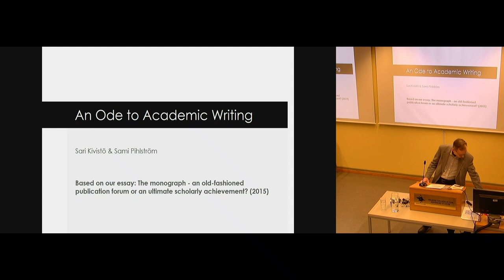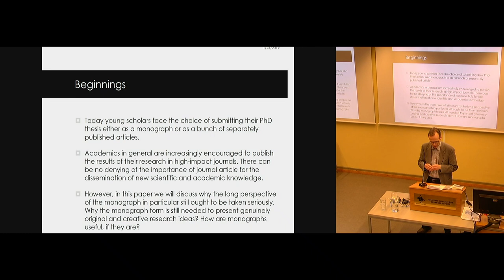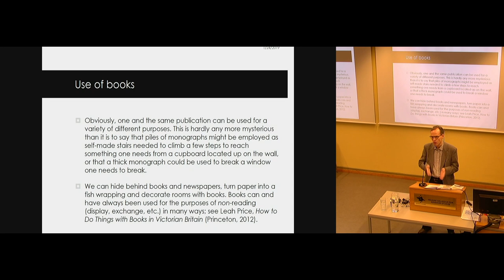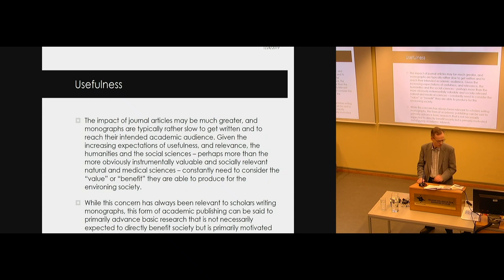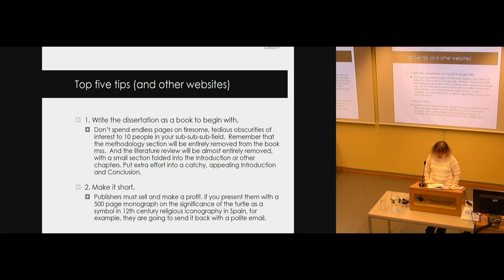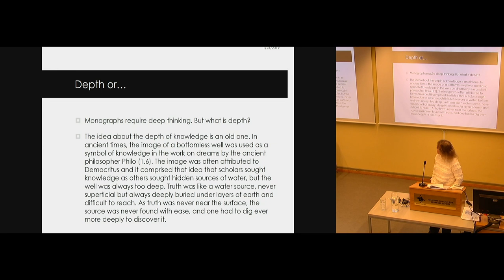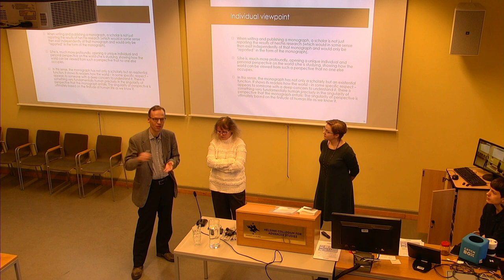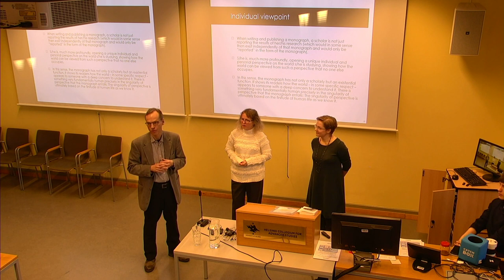Ode to Academic Writing: Sami Pihlström & Sari Kivistö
HCAS Winter School 2019 plenary:
ODE to Academic Writing

Speakers:
Professor Sami Pihlström (former director of HCAS) (02:07)
Professor Sari Kivistö (former director of HCAS) (22:01)

Moderator:
Hanne Appelqvist (deputy director of HCAS)

Helsinki Collegium for Advanced Studies
Winter School for doctoral students
24 January 2019